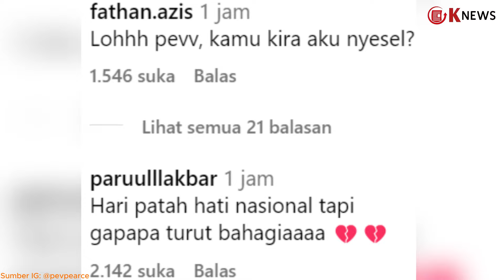Heboh! Pevita Pearce Resmi Menikah Dengan Sosok Pria Inisial 'M'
Usai Irish Bella, Kini kabar Bahagia datang dari aktris Pevita Pearce yang tiba-tiba posting foto pernikahannya.

Aktris Pevita Pearce mengumumkan pernikahannya dengan seorang pria inisial M.

Foto pernikahan dirinya di unggah di akun Instagram pribadinya @pevpearce pada Minggu, 20 oktober 2024.

Sontak hal tersebut memantik jiwa penasaran netizen mengenai sosok M yang beruntung tersebut.

Dilihat dari pakaian yang digunakan keduanya besar kemungkinan pria tersebut berasal ari negeri Jiran Malaysia.

Kolom komentarnya pun di banjiri ucapan selamat dari rekan sesama artis dan penggemarnya.
tak kalah heboh netizen pria yang ikut berkomentar mengaku kesal dan patah hati.